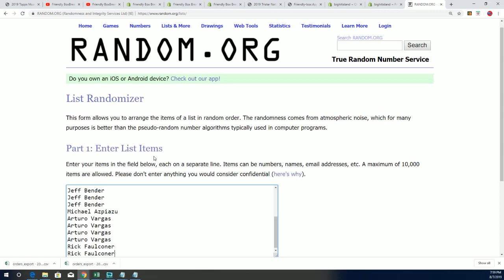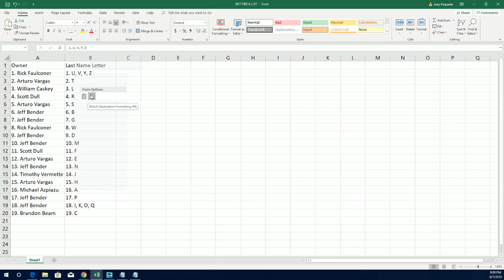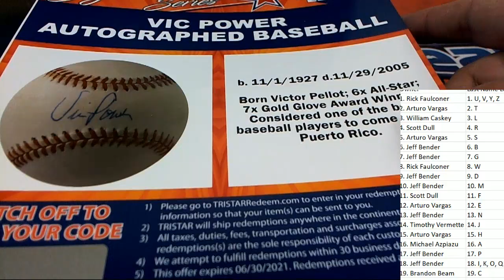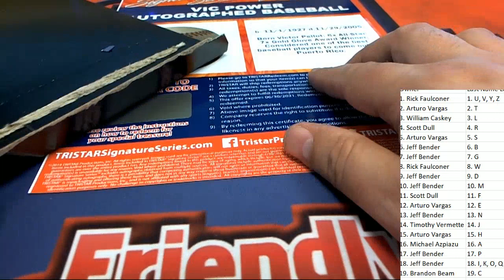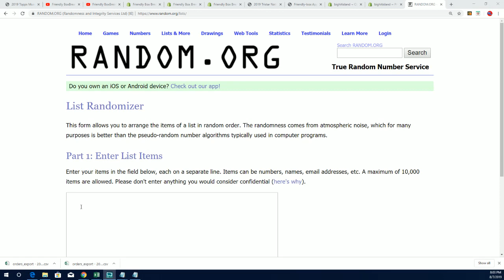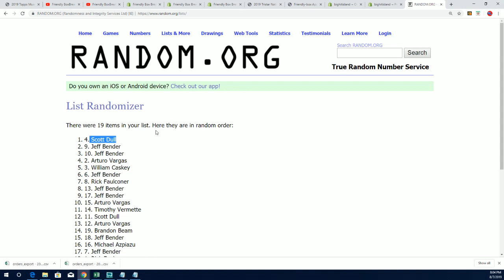2019 Tristar National Signature Series ID 19TRISTARNATSIG150